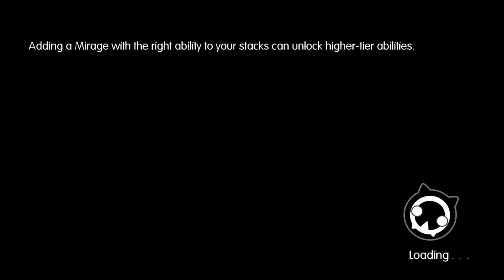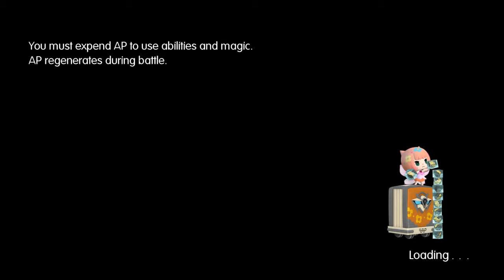World Of Final Fantasy : Episode 21 - Are We In Canada?